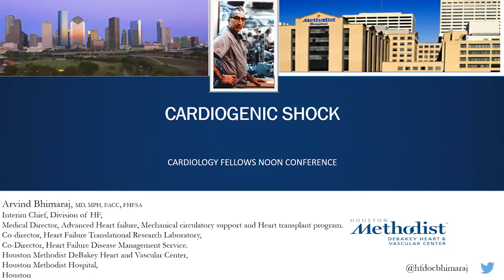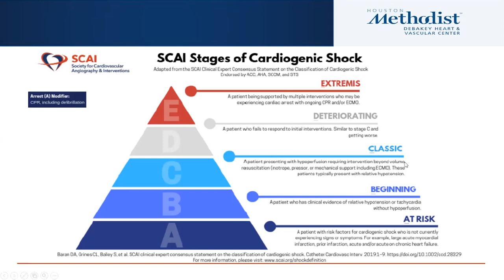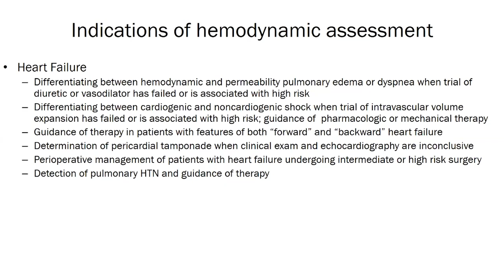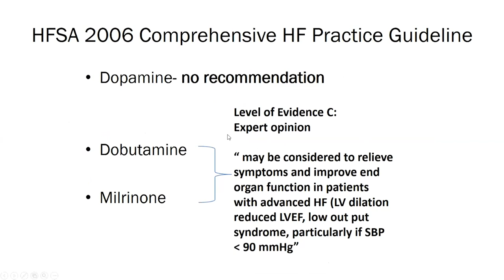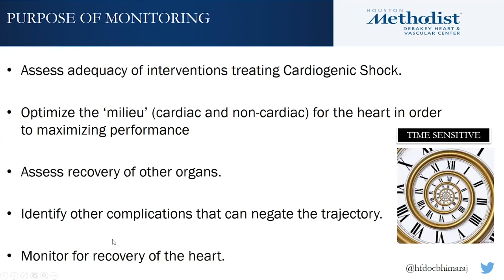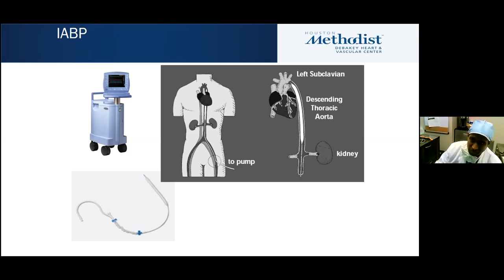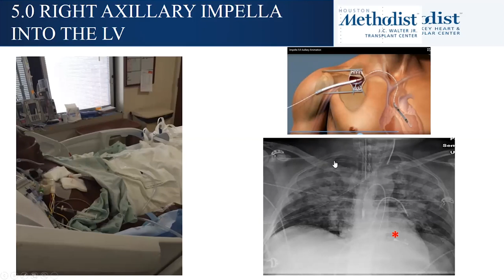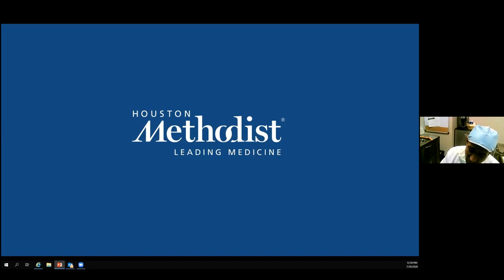Cardiogenic Shock (Arvind Bhimaraj, MD) July 29, 2020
ZOOM RECORDING
HMDHVC HEART FAILURE EDUCATION CONFERENCE

“Cardiogenic Shock”

Houston Methodist DeBakey Heart & Vascular Center, Heart Failure Education Conference featuring Arvind Bhimaraj, MD as he discusses, "Cardiogenic Shock".